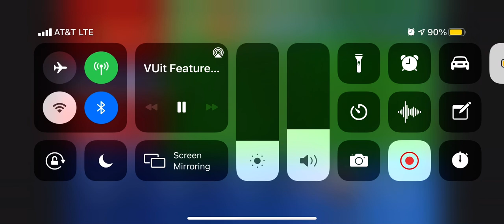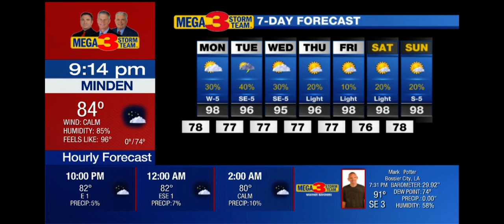KTBS Weather Channel 5